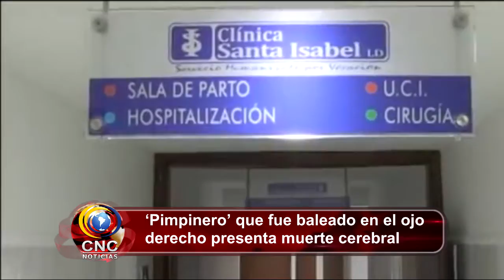TITULARES 15 SEPTIEMBRE 2017 CNC NOTICIAS VALLEDUPAR